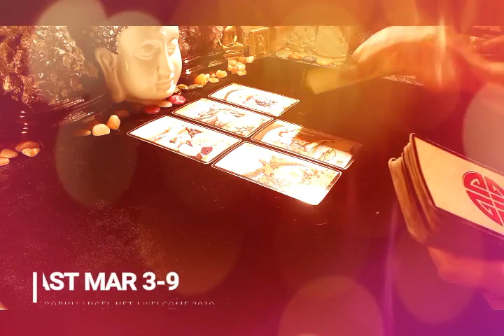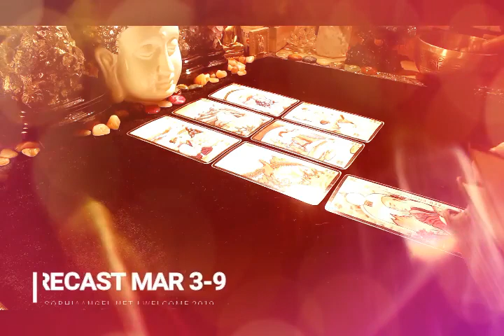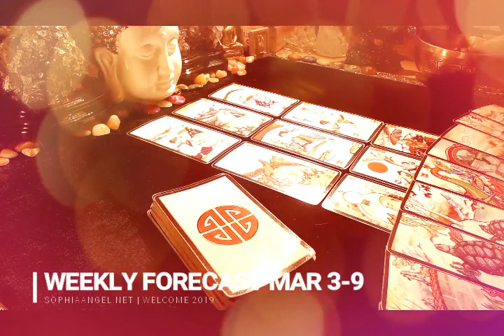ARIES WEEKLY FORECAST A VERY FAVORABLE WEEK FOR YOU